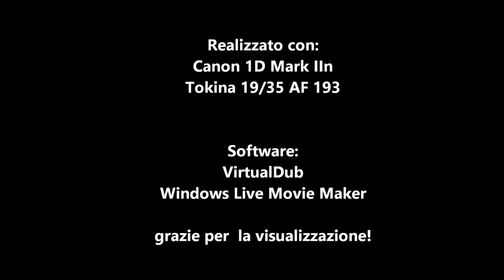Risaie Micro Time Lapse - 2° test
Secondo tentativo di time lapse dopo il rientro dall'assistenza della reflex!